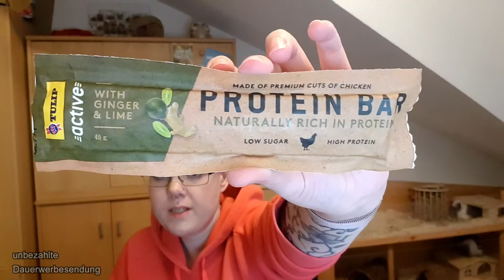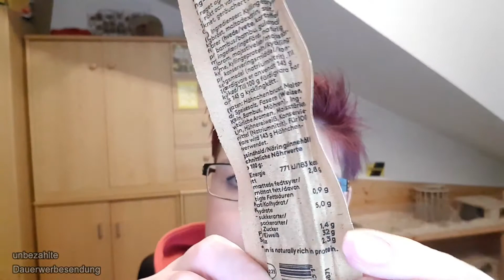Protein Bar Ingwer Limette / Test